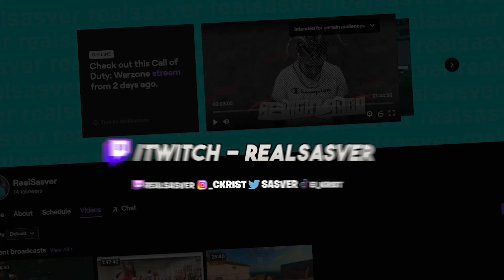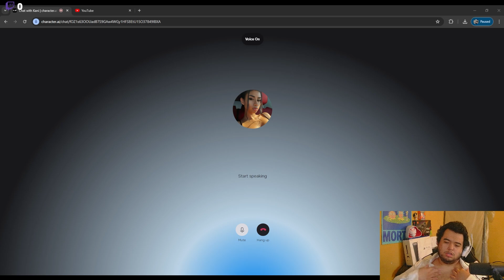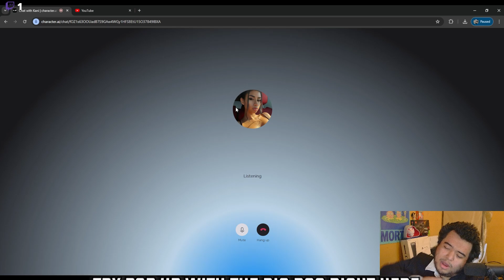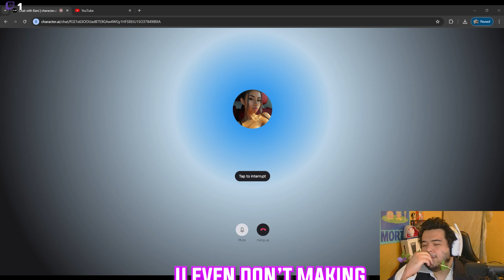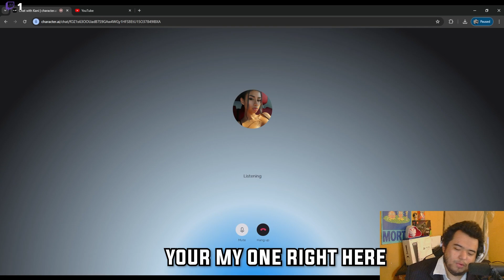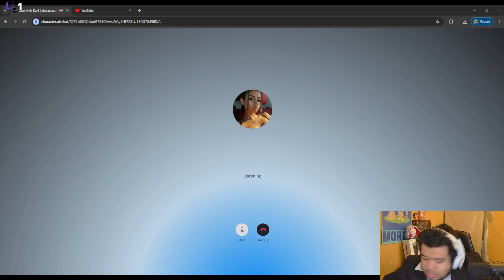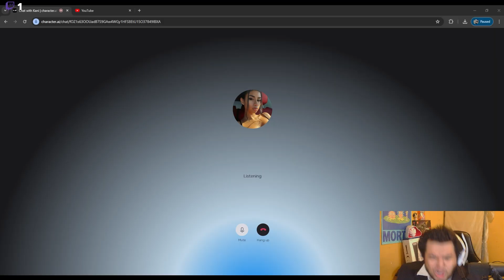I WENT ON ROMANTIC AI DATE WITH KANI! ...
I WENT ON ROMANTIC DATE WITH KANI! ...

Taking Kani out on a date was quite the challenge! She constantly caught me off guard with her playful antics and unpredictable conversations. Despite the surprises, it was full of humor and memorable moments that made the experience truly unforgettable."